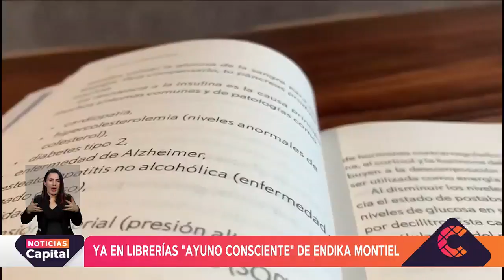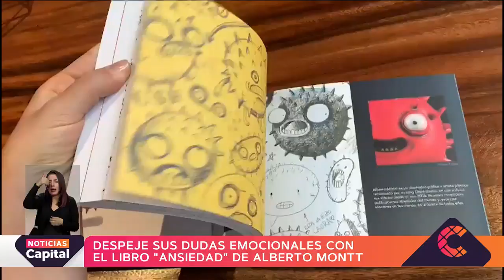Lanzamientos literarios para la tercera semana de noviembre de 2021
NoticiasCapital | Descubre los lanzamientos literarios para este 18 de noviembre de 2021.